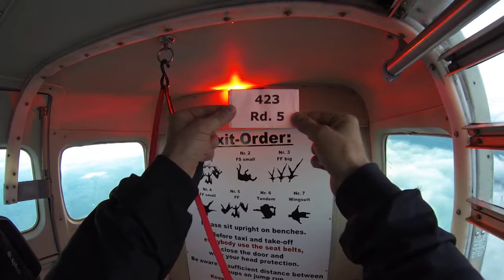Rd 5 - 423 4-Way Formation Skydiving - RUS- Barguzin - Saarlouis WC & EC 2017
Judged video from the WC & EC Championships - Saaflouis Aug 2017